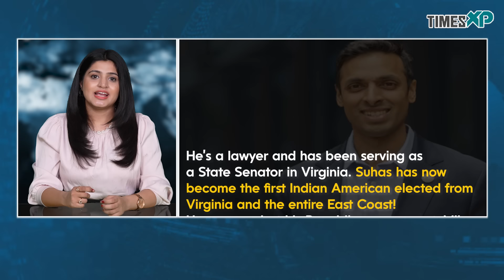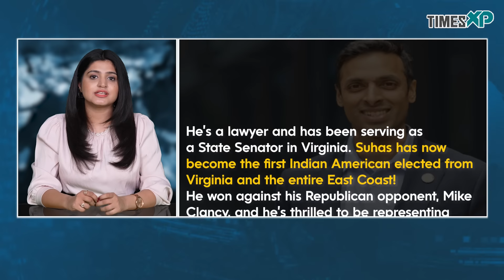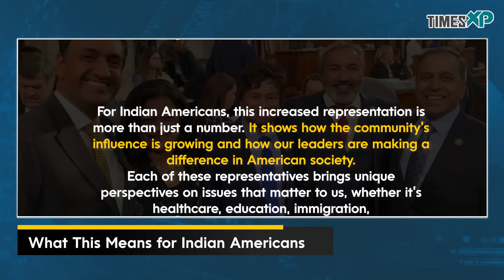7 Indian-Origin in US Secure Seats in the House After Winning in the 2024 U.S. Election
In a historic election, six Indian Americans have won seats in the US House of Representatives, bringing our community’s presence in Congress to a new high. And there might even be a seventh on the way! Let’s break it down and see how this happened, who these leaders are, and what it means for Indian representation in America.

To give some background, the “Samosa Caucus” is what they call the group of Indian-American representatives in Congress. It began with a handful of leaders, and now it’s growing stronger. Previously, we had five Indian Americans serving in the House. But now, six have been elected, and we might even add a seventh!